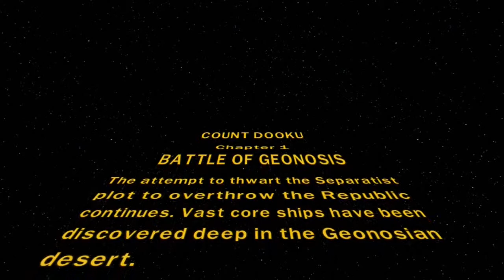The Speakeasy Podcast Presesnts: Two Idiots Play: Lego Star Wars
this week Austin and Anthony learn to use the force, Lego style.